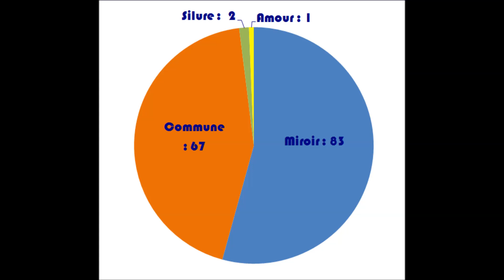Pas loin de la tonne !! ** pêche de la carpe **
Une super année de pêche qui se termine, afin en gain  quasi  tonne de poissons !!  Dernière session de 2018, à bientôt les amis